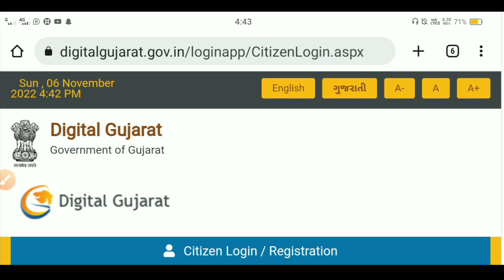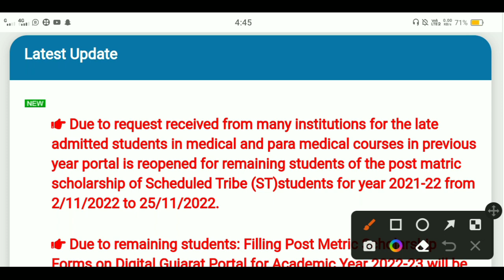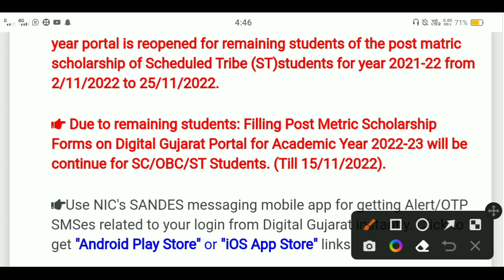Digital Gujarat Latest Update 2022 | Previous year Scholarship | Medical & Para Medical | 2022-23